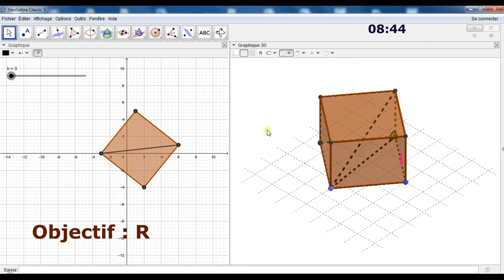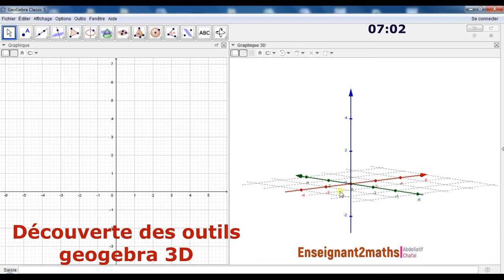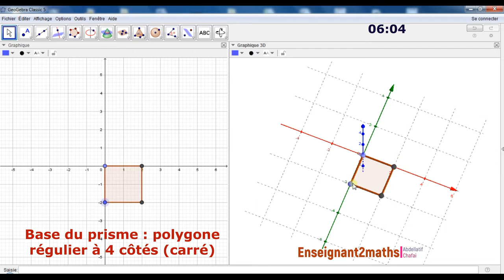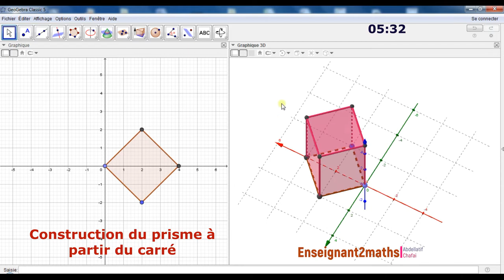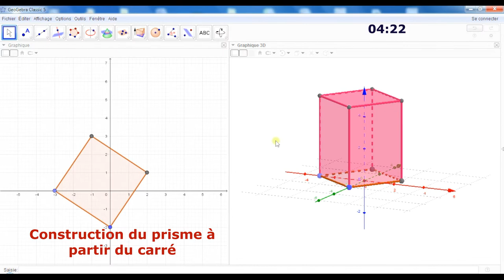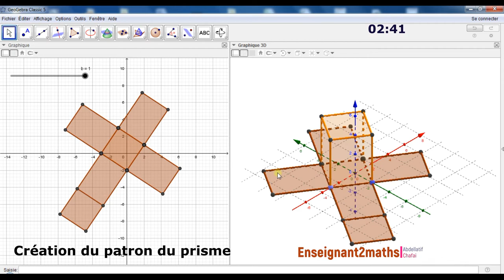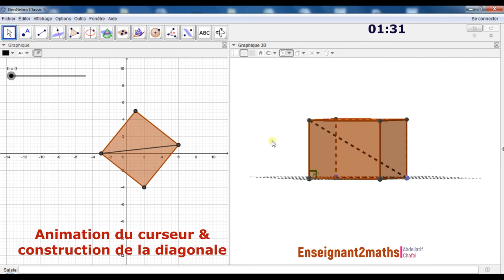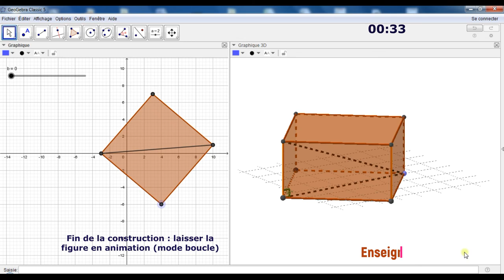Formation Geogebra : Vers la construction des ses propres ressources (tutoriel 11)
La manipulation des objets 3D (perception,  construction du patron dans certains cas, calcul de volume ...), en particulier les prismes droits est l'une capacités que l'élève doit acquérir en mathématiques.

Dans ce tutoriel, je vous propose une façon de générer un prisme à partir d'un polygone régulier, ici on a utilisé un carré ainsi que l'un de ses patrons sous geogebra.

L'activité en question peut être un support pour tout enseignant de mathématiques.